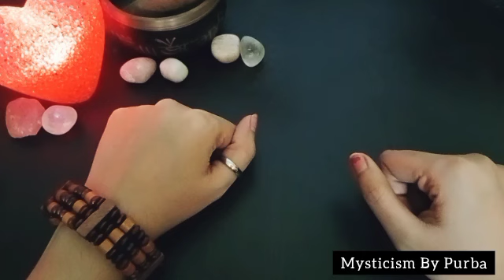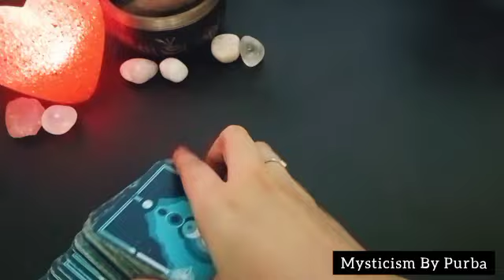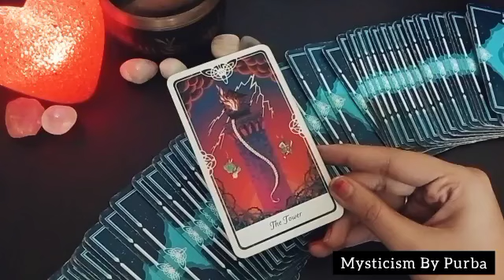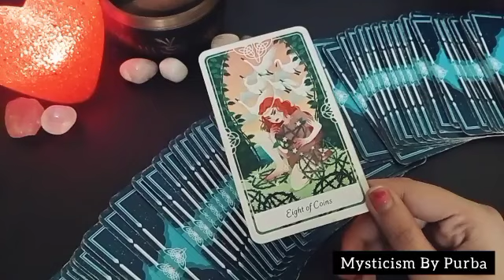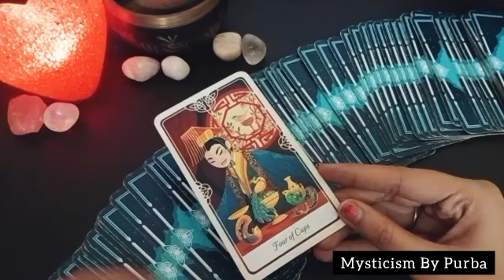Itna kuch dil me chupakar baithe hai 🥺♥️ THEIR CURRENT FEELINGS & MSSGS FOR YOU TIMELESS HINDI TAROT